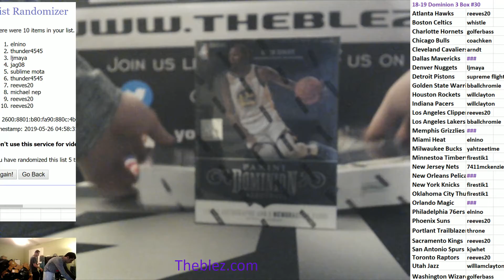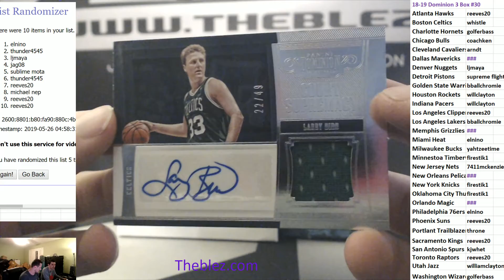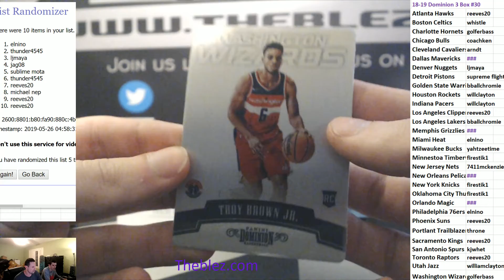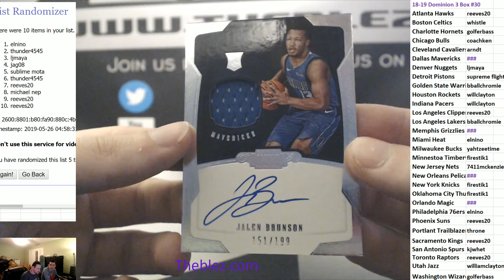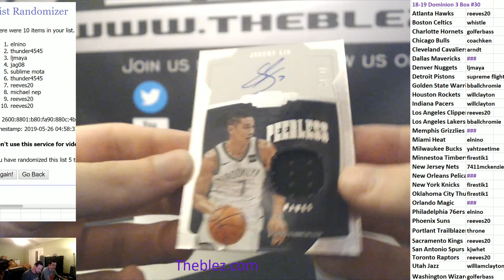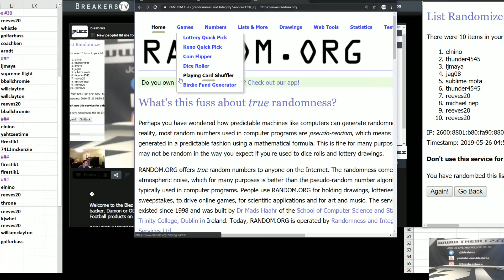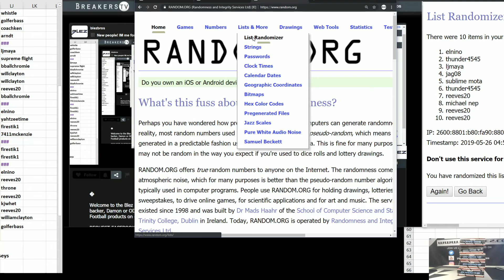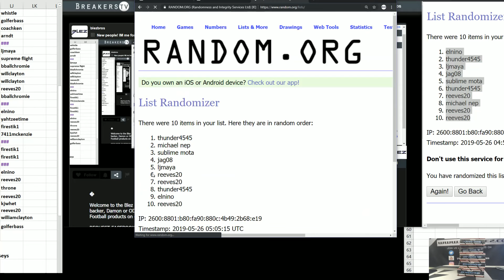2018-19 Panini Dominion Basketball 3 box PYT #30